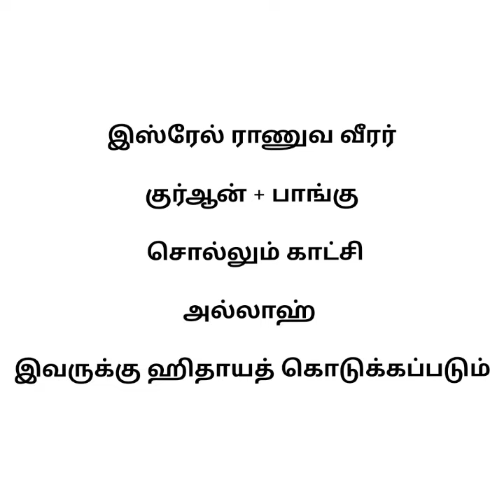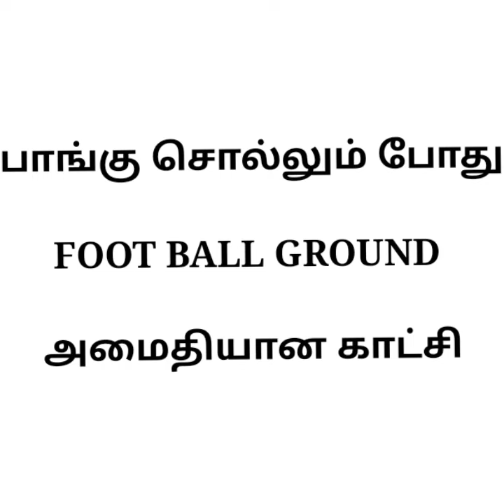பாங்கு சொல்லும் போது FOOT BALL GROUND அமைதியான காட்சி | Viral islamic Video